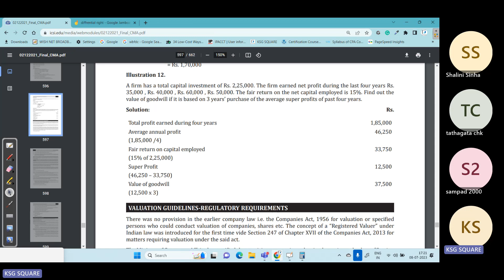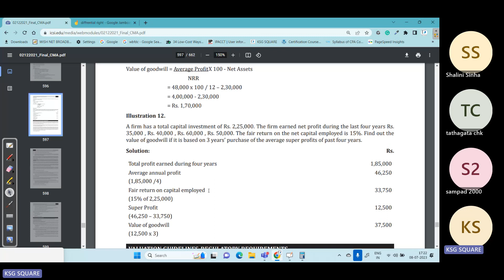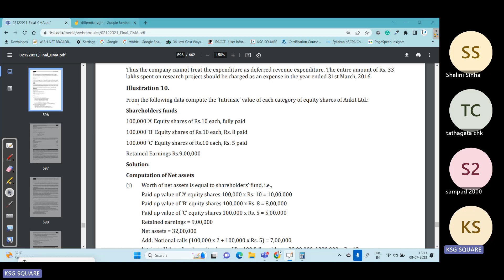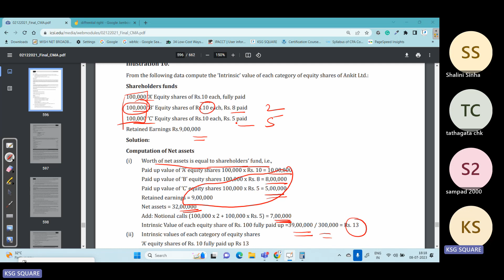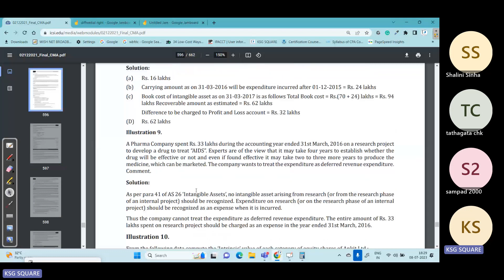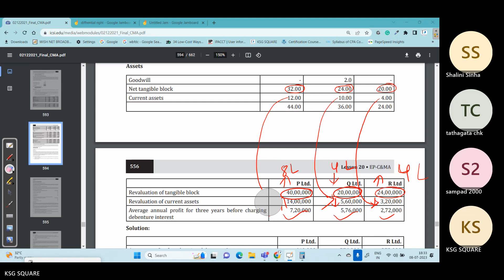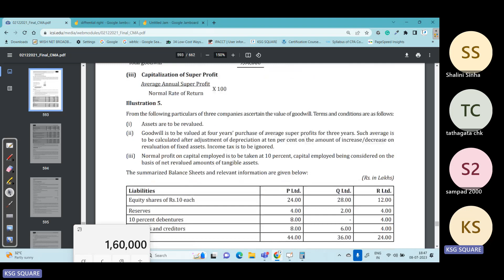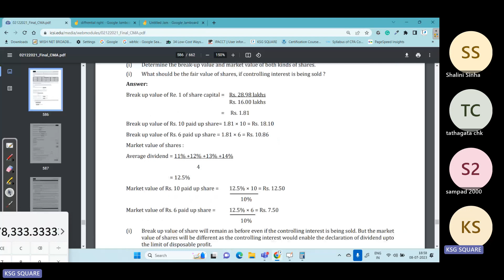Valuation of shares and goodwill L1